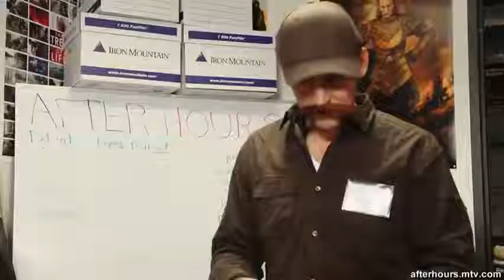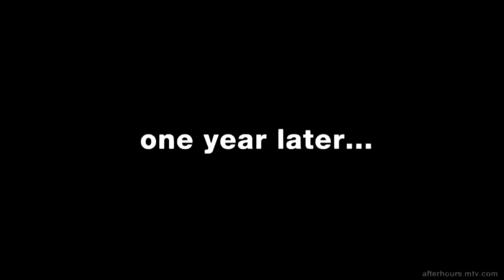Loki'd Tom Hiddleston Plays the Worst Pranks On MTV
ohh ma god, lol, this is soo funny he really is god of mischief